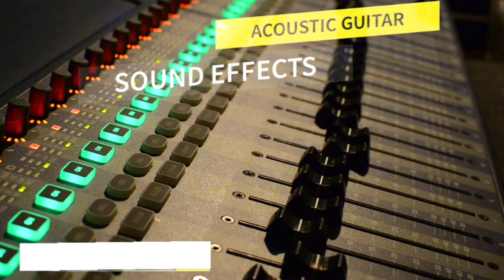SIGMASFX- ACOUSTIC GUITAR SOUND EFFECTS ( NO COPYRIGHT CARTOON SOUND EFFECTS)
ACCOUSTIC GUITAR SOUND EFFECTS
GENRE- CARTOON SOUND EFFECTS

THIS IS THE OFFICIAL SIGMA SFX CHANNEL YOUR ONE STOP FOR HIGH QUALITY SOUND EFFECTS FOR ALL CONTENT CREATORS FROM ALL NICHES. WE PROVIDE RARE TYPES OF SOUND EFFECTS YOU HAVE NOT HEARD OFF

If you feel that we have provided value to you in any way or form be it  by providing sound effects which Polish your edits or any other way then consider subscribing so that we can continue to provide you with more value in the future.